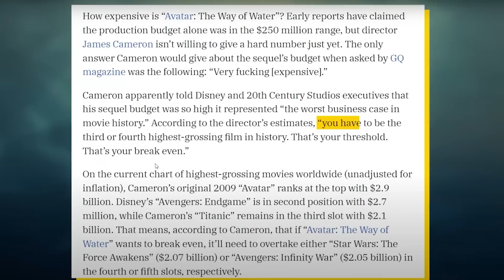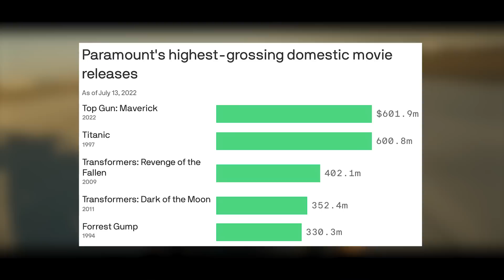ازاي فيلم عادي ينجح بالشكل دا؟ - Avatar The Way Of Water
ازيكوا يا شباب، عارفين يعد ما اتفرجت علي افاتار الجزء الثاني، قعدت ايام ادور في حاجه مهمه جدا و مش لاقيلها سبب ، ليه الفيلم دا نجح بالشكل دا، ليه جمع ٢ مليار دوللر و بقي رابع اعلى في لم ايرادات في تاريخ السينما، الي بيقدمه زياده، قعدت اقلب في فيديوهات الاجانب و لقيت ناس بتتكلم عن العائله و البيئه و الكلام دا بس دا مش واكل معايا بصراحه مكدبش عليك
افلام كتير اتكلمت عن العائله زي سلسله فاست مثلا و جابت ارباح بس مش رابع اعلي ارباح في التاريخ، افلام تانيه اتكلمت عن البيئه و مجبتش الارقام دي ، سر نجاح افاتار الجزء الثاني Avatar The Way Of Water Movie Breakdown and Review بس قبل ما نبدأ متنساش تعمل لايك و سبسكرايب و فولو علي الانستا في السريع و يلا بينا

مقدمه 00:00
البساطه و العائله 01:19
البيئه 06:18
المؤثرات البصريه و التفاصيل 09:21
السخط 10:30
تقييم الفيلم 12:39

بيس ✌🏻